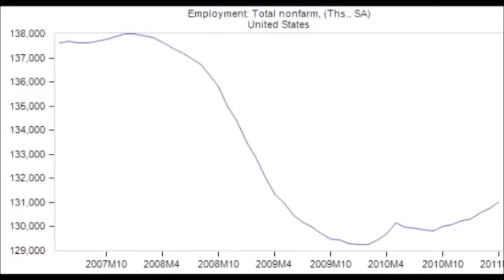Greg Autry Death by China